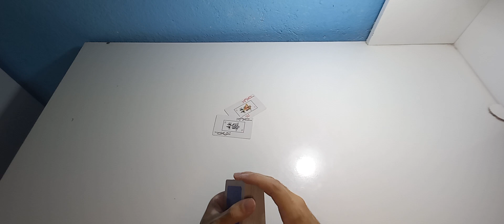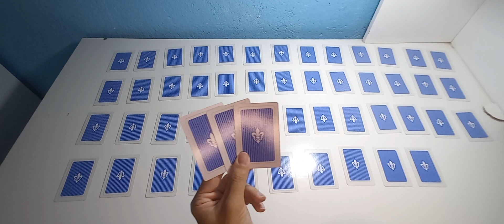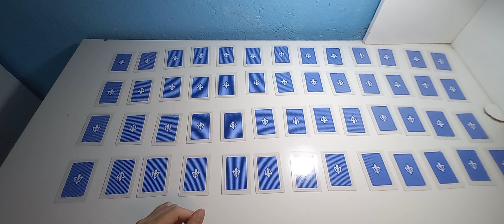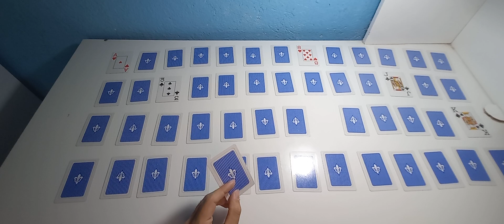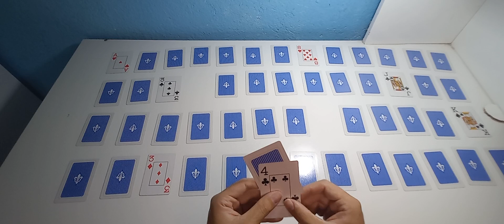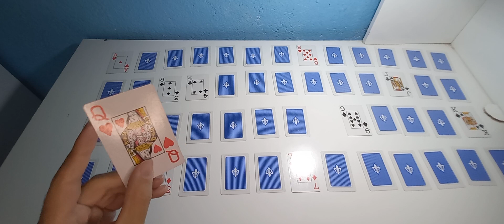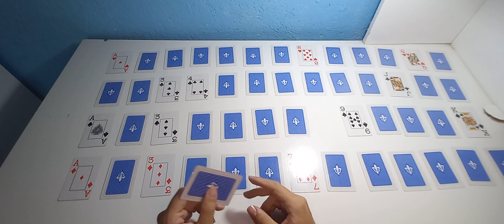COMO JOGAR GENESIS SOLITAIRE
Hoje trago ao canal mais um jogo de cartas solitaire, trata-se de como jogar Gênesis solitaire, um jogo interessante para jogar sozinho.